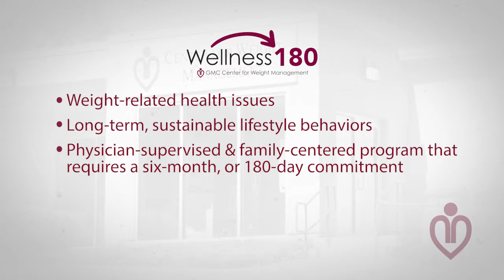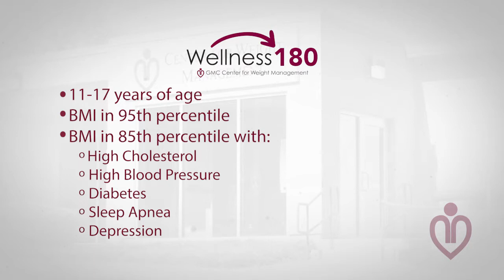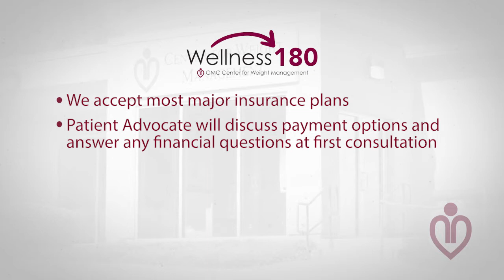How to Get Started With Wellness 180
Dr. James Lin, Wellness 180 board-certified pediatrician, discusses how Wellness 180 helps teens - ages 11-17 - achieve lasting health through sustainable and healthy lifestyle choices.